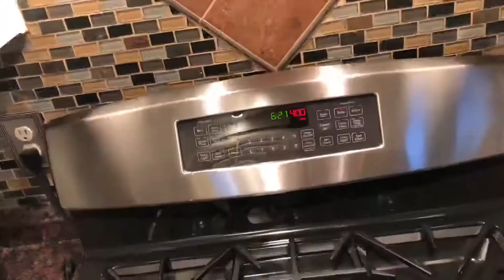COOKING WITH ME IN 2020 (SNOW DAY) // Vogue Lyn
Today my video is about Cooking With Me In 2020 (snow day). Cooking With Me In 2020 today  happens to be a snow day in our area even though we have yet to see any snow such a bummer! Cooking with me is a perfect time Plus we just found out that there will be no school for the following day as well crazy right?!? Oh well I love when the kiddos are home plus I love cooking comfort food on cold days like this. I have another video similar to this one I’ll leave a link so you can check it out. Hope y’all enjoy!

And don’t forget to turn your notification 🛎 on so you can be notified every time I upload a new video 🤗